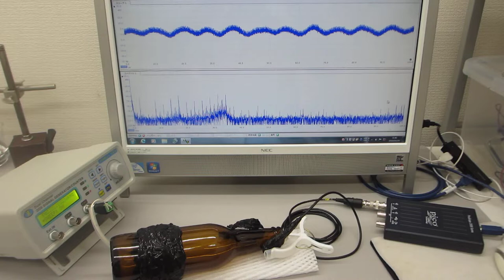表面弾性波を利用した、超音波制御実験（超音波システム研究所）